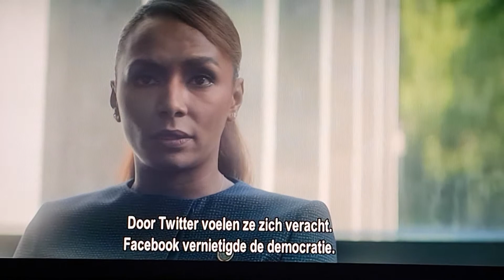DEVS S1E3 QUOTED about Instagram Twitter Facebook Tech and AI issue for the future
S1E3 QUOTED about Instagram Twitter Facebook Tech and AI issue for the future

is.gd/29012021